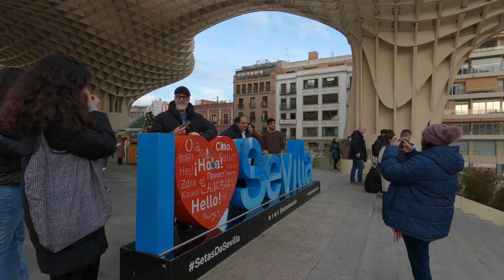Seville's Downtown Winter Evening - 4k Virtual Walking Tour, Spain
Step into the enchanting winter wonderland of Seville's downtown shopping area with this 4K Virtual Walking Tour. As the sun sets and the temperature drops, the festive spirit comes alive, transforming the bustling shopping district into a magical experience.
We started the tour in San Eloy street and visit the Christmas Market on Plaza Magadalena, where wooden stalls are adorned with festive decorations and twinkling lights. The air is filled with the sweet aroma of roasted chestnuts and churros con chocolate, creating a sensory delight. Vendors offer an array of seasonal treats and crafts, providing a perfect opportunity for virtual window shopping.

Then we head towards Plaza Nueva, you'll encounter a bustling square surrounded by shops and cafes. The historic architecture, illuminated by the soft glow of street lamps, creates a picturesque setting. The sound of footsteps and occasional laughter fills the air as shoppers explore the vibrant surroundings.

The we move to Calle Tetuan and Calle Sierpes, some of Seville's most famous shopping streets. Lined with historic buildings adorned with twinkling lights, the cobblestone streets exude a cozy charm. The local shops showcase their holiday decorations, enticing passersby with vibrant displays.
Then we visit the modern Metropol Parasol, where the wooden structures are tastefully lit, offering a contemporary contrast to the traditional holiday decorations.  And check out the kids attractions set for Christmas.

The tour concludes in Alfalfa Square where you'll witness locals and visitors alike reveling in the winter festivities, enjoying the outdoor seating at cafes and bars.
Experience the joy of holiday shopping and the festive spirit of Seville's downtown area with this 4K Virtual Walking Tour, capturing the magic of a winter evening in this vibrant Spanish city.

Recording Date: December 28th 2023  5pm.
🌡️ 15°C - 59°F  | ⛅ Some clouds